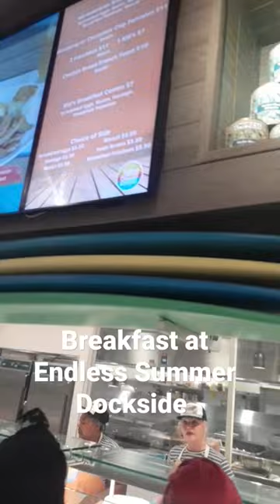Breakfast at Dockside inn and suites at Universal Orlando